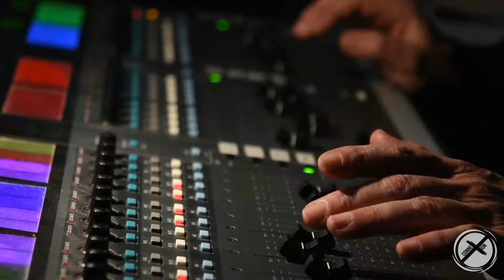Abgestempelt #3 // Connexion 01.12.2017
Mal wieder ein Rückblick auf den letzten Connexion vom 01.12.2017. Das Thema, in das uns Reinhart Junker mit hinein nahm, war Abgestempelt - Let's talk about Science.